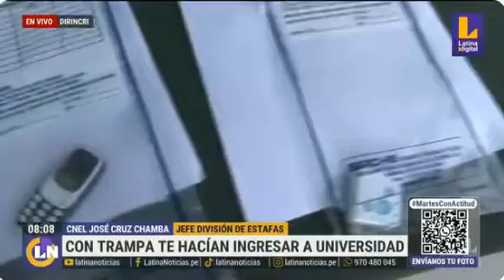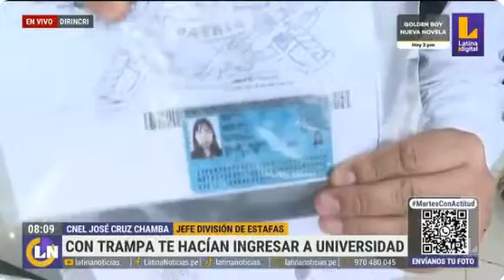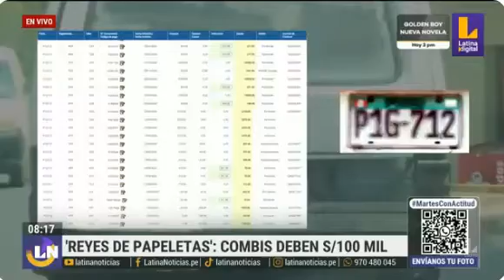DIVIEOD CON TRAMPA TE HACIAN INGRESAR A UNIVERSIDAD